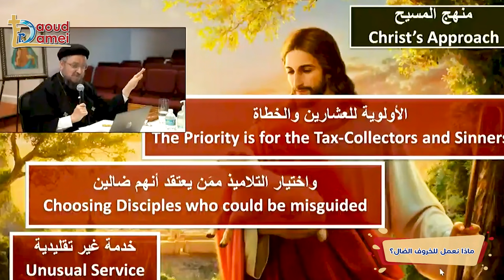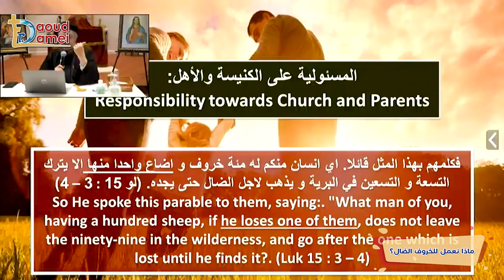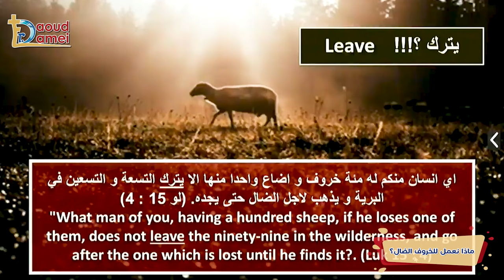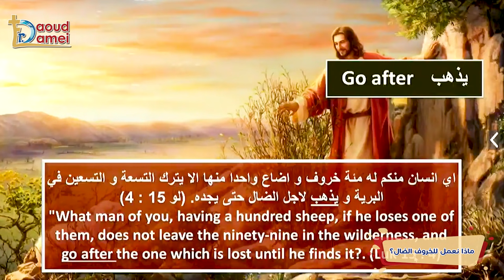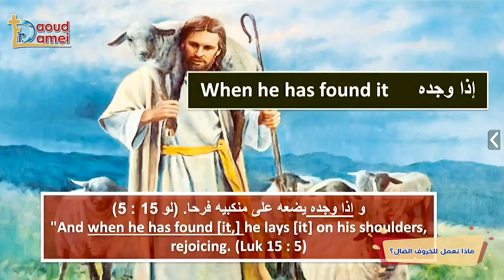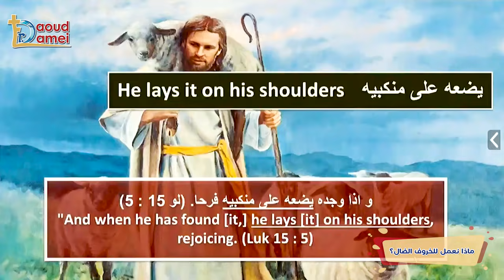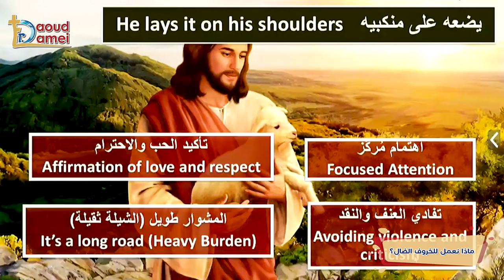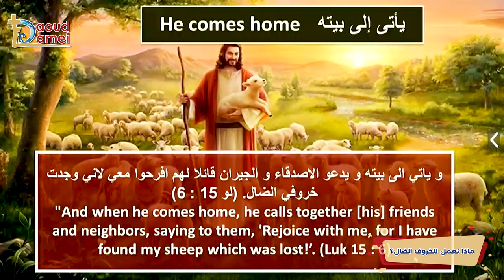ماذا نعمل للخروف الضال! - مؤتمر النفس الشبعانة - فلوريدا بأمريكا 2021 - أبونا داود لمعي